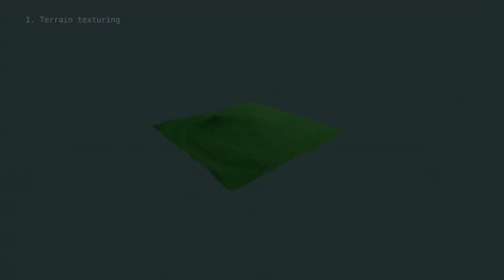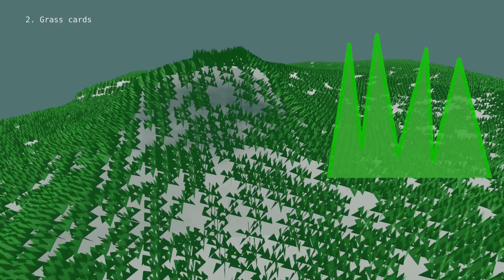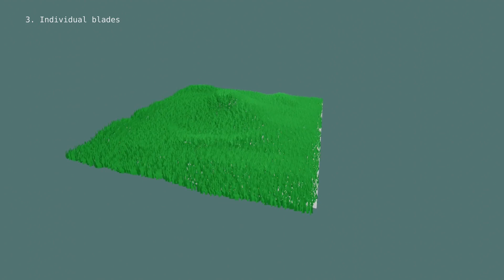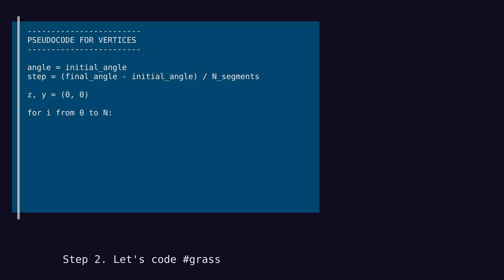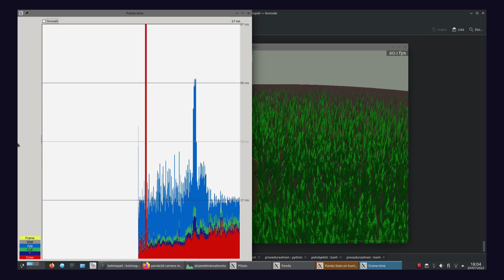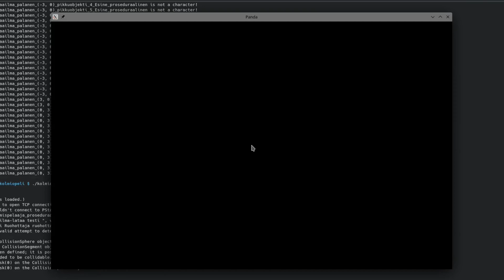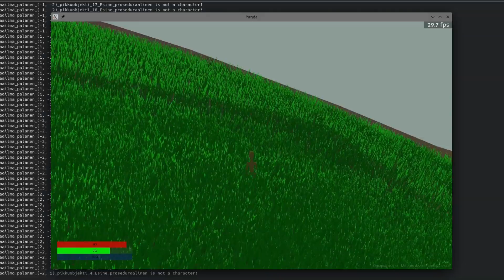OMAPELI: Secrets of making dense grass | Indie Devlog #1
On this indie-gamedev devlog, I'll show you how I created procedural and parametric grass for my 3D action-RPG game, Omapeli. I used Panda3D but this tiled technique is easy to implement in any 3D engine. It requires no shaders nor advanced rendering methods.

00:00 Introduction
00:41 Grass rendering techniques
02:45 My blade geometry
03:35 Creating tiled grass patches
04:55 Performance and LOD
06:07 Final grass
06:12 Outro

The video covers the three common grass-creating techniques: Terrain texturing, grass cards and naively drawing all those blades.You can create the grass blade patches programmatically like I did or use your favourite 3D software, Blender. It is important to lump all your grass blades into a larger mesh. This minimizes the amount of draw calls, generally leading to greater performance. In Panda3D, there is a command called *flatten_strong* for this that joins geometry.

Other techniques like GPU-instancing, vertex buffers and geometry shaders are something you may want to research on when implementing grass in your video game.

About making the video. I used free music from YouTube's offerings. The song is Pray from Anno Domini Beats (2022). Again, I used Blender and Kdenlive to make this video. However, this time, I recorded my voice using Audacity.